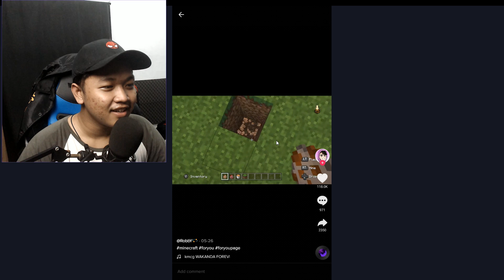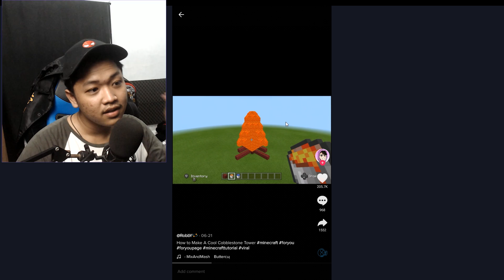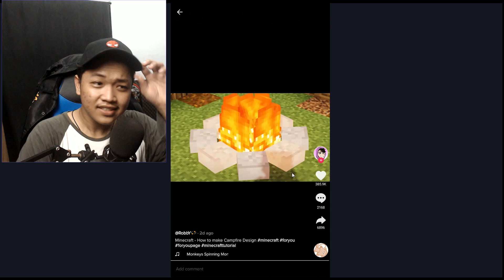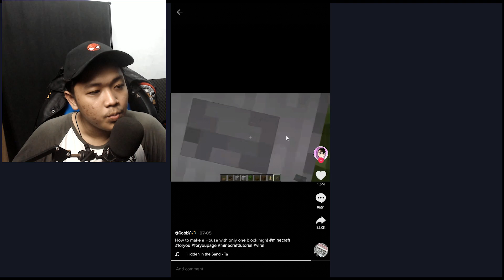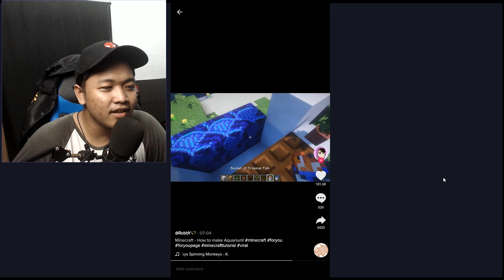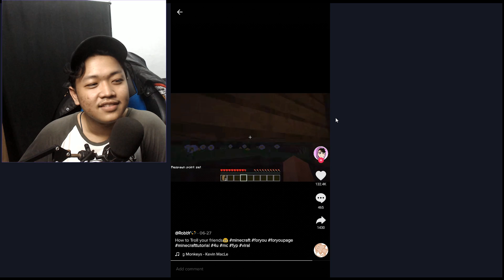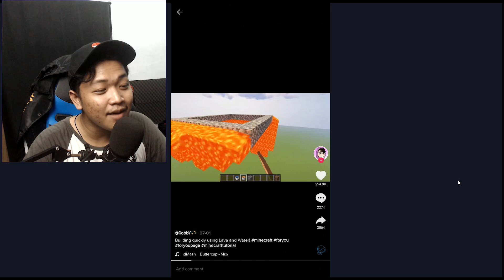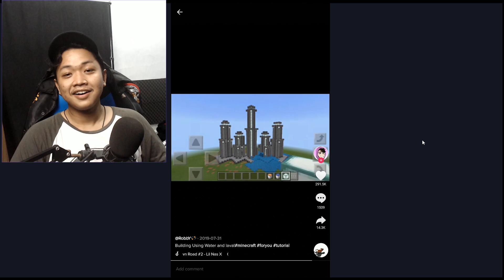BIKIN KERAJAAN DALAM BEBERAPA DETIK ?! -- MINECRAFT TIKTOK